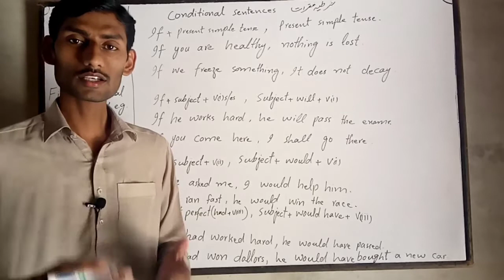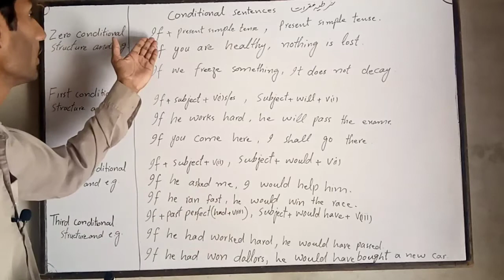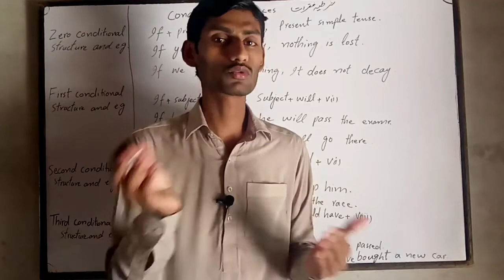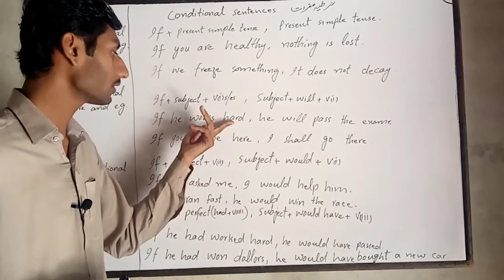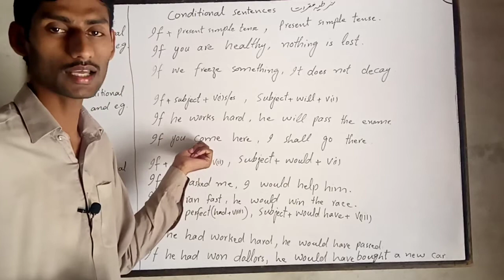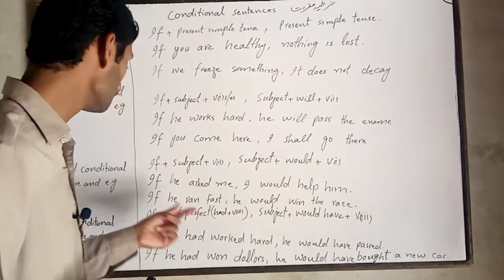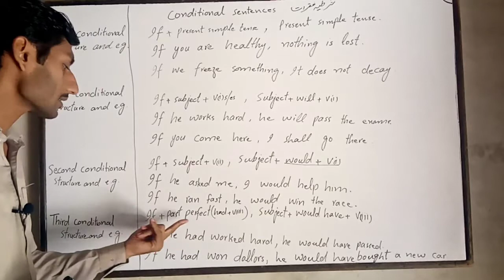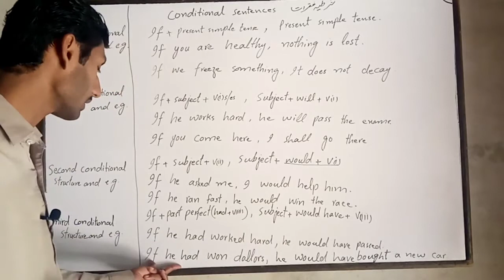All conditional sentences in English - 0 1 2 3 and mixed - English grammar by Irshad Sawand. Urdu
My this YouTube channel "English with Irshad Sawand" is a platform for those who are weak in English grammar and want to improve themselves. This is a right way that you have chosen for yourself. Here you can learn everything related to English whether that is English grammar for writing or spoken English.

In this lecture you will learn English parts of speech and Types of Adjectives with full detail and examples.
Watch all the lectures one by one on daily basis and you will learn English grammar in a few days.

Please like this video and subscribe the channel and press bell icon to select all then you will be able to get the notification at the earliest of every latest uploaded video on your screen.

0 conditional
1st conditional
2nd conditional
3rd conditional
0 conditional sentences
0 conditional sentences rules
1st conditional sentences
1st conditional sentences rules
2nd conditional sentences
2nd conditional sentences rules
3rd conditional sentences
3rd conditional sentences rules